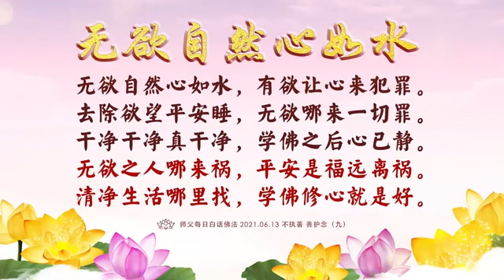《不执着 善护念》